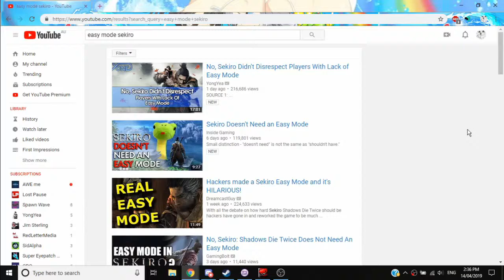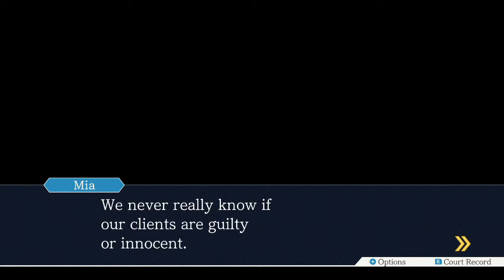There's nothing wrong with easy modes! I GIT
C'mon now guys